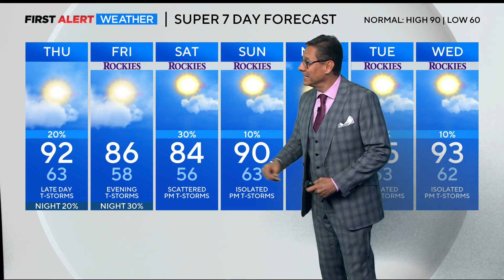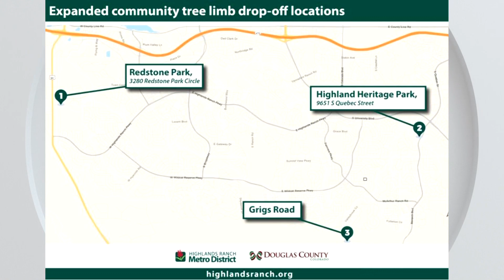Hot temps with Summer storms